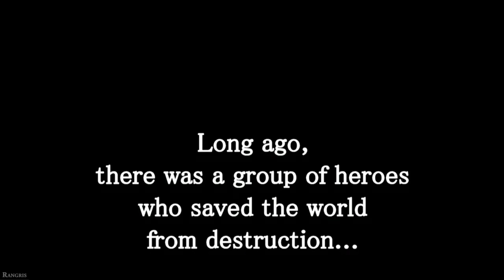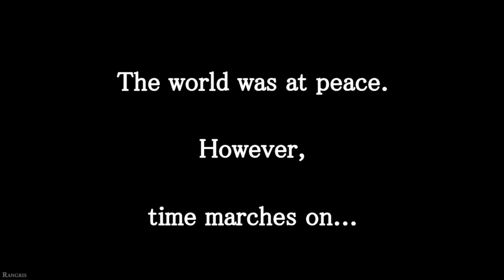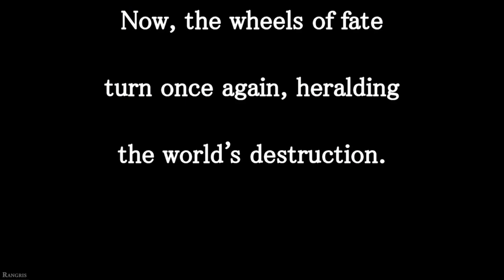Half Minute Hero: The Second Coming Walkthrough (Overture) - Part 1 Gameplay 1080p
Half Minute Hero 2 (The Second Coming) gameplay walkthrough (overture) Part 1 Full HD.
Quest 1 the adventure begins
Quest 2 Last remenant